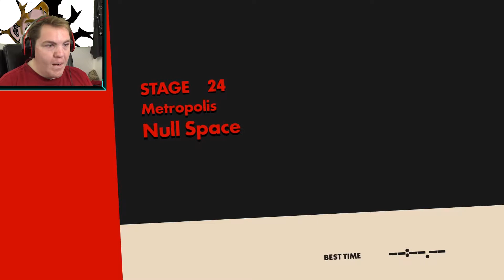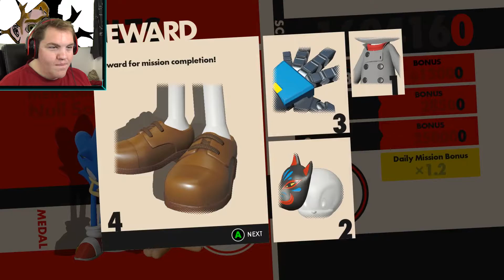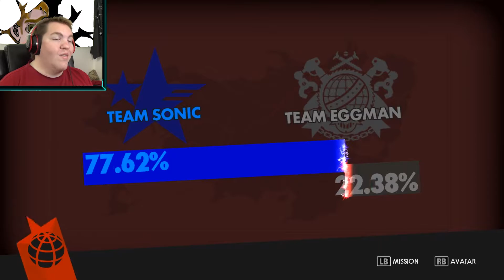Sonic Forces #16: Oh that Null Space!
Onny and Sonic decide to take a nice quiet trip to the null space for some relaxing. wait, Onny isnt allowed to go to the null space!